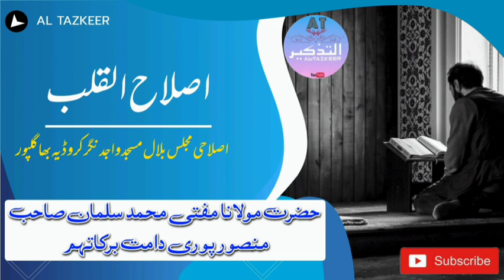इस्लाह क़ल्ब | Hazrat Mufti Mohammad Salman Sahab Mansoorpuri D.B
اصلاح القلب/
اصلاحی مجلس بلال مسجد واجد نگر کروڈیہ بھاگلپور
۲۹/۰۷/۱۴۴۵
09/02/2024